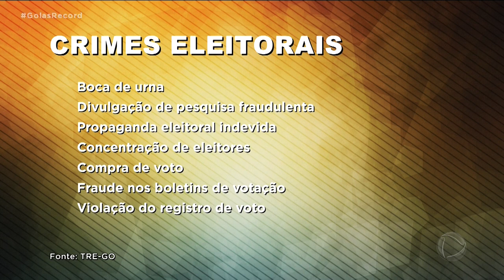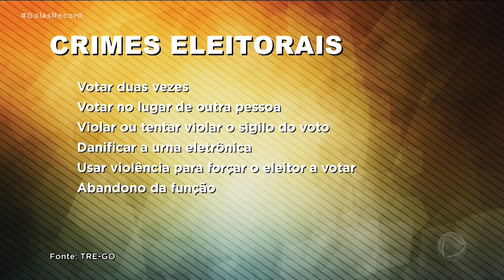ELEIÇÕES 2022: QUEM SAIR ARMADO DOMINGO PODE ATÉ SER PRESO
QUEM SAIR DE CASA ARMADO, DURANTE O DOMINGO DE ELEIÇÃO, PODE SER ADVETIDO. SE INSISTIR, PODE ATÉ PARAR NA CADEIA. A MEDIDA É UMA, ENTRE VÁRIAS, QUE FORAM ANUNCIADAS HOJE PRA EVITAR CASOS DE VIOLÊNCIA  NO PRIMEIRO TURNO.